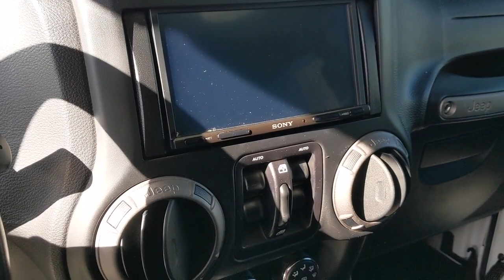2016 Jeep Wrangler_Unlimited Santa Rosa, Petaluma, Marin, San Francisco, North Bay, CA GL224249R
Bright White Clear Coat Used 2016 Jeep Wrangler_Unlimited available in Santa Rosa, California at Lithia Chrysler Jeep Dodge of Santa Rosa. Servicing the Petaluma, Marin, San Francisco, North Bay, CA area.
2016 Jeep Wrangler_Unlimited 4WD 4dr Sport - Stock#: GL224249R - VIN#: 1C4HJWDG1GL224249

2727 Dowd Dr.

PRICED TO MOVE $1100 below Kelley Blue Book! Sport trim. iPod/MP3 Input 4x4 Brake Actuated Limited Slip Differential CD Player BLACK 3-PIECE HARD TOP SUPPLEMENTAL FRONT SEAT SIDE AIR BAGS... QUICK ORDER PACKAGE 24S AND MORE! KEY FEATURES INCLUDE: 4x4 iPod/MP3 Input CD Player Brake Actuated Limited Slip Differential MP3 Player Steering Wheel Controls Child Safety Locks Rollover Protection System Electronic Stability Control. OPTION PACKAGES: QUICK ORDER PACKAGE 24S Engine: 3.6L V6 24V VVT Transmission: 5-Speed Automatic (W5A580) Auto Dim Mirror w/Reading Lamp Front 1-Touch Down Power Windows Power Heated Mirrors Wheels: 17 x 7.5 Aluminum Tires: 17 Leather Wrapped Steering Wheel Chrome/Leather Wrapped Shift Knob Power Convenience Group Deep Tint Sunscreen Windows Security Alarm Power Locks Remote Keyless Entry TRANSMISSION: 5-SPEED AUTOMATIC (W5A580) Tip Start Hill Descent Control BLACK 3-PIECE HARD TOP Freedom Panel Storage Bag Rear Window Defroster Rear Window Wiper/Washer Tinted Rear Quarter & Liftgate Windows Delete Sunrider Soft Top SUPPLEMENTAL FRONT SEAT SIDE AIR BAGS ENGINE: 3.6L V6 24V VVT (STD). EXPERTS CONCLUDE: KBB.com explains All have Chryslers smooth and strong 3.6-liter 285-horsepower V6 engine which thanks to excellent gearing and powertrain choices provides the Wrangler with exceptional off-road capabilities.. A GREAT TIME TO BUY: This Wrangler Unlimited is priced $1100 below Kelley Blue Book. Plus government fees and taxes any finance charges $85 dealer document processing charge any electronic filing charge and any emission testing charge. (Eff 7/1/12). Price contains all applicable dealer incentives and non-limited factory rebates.